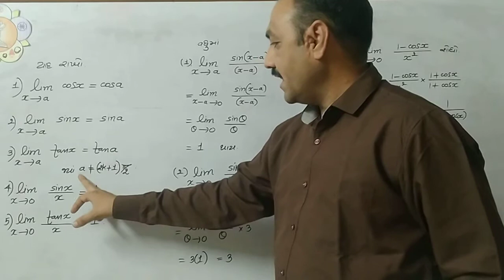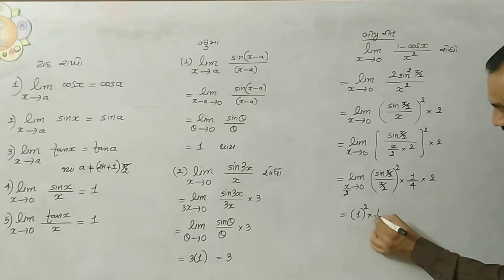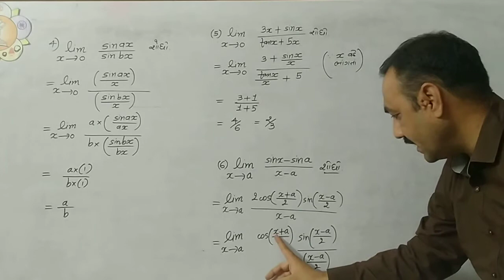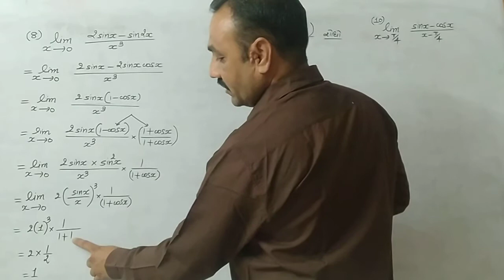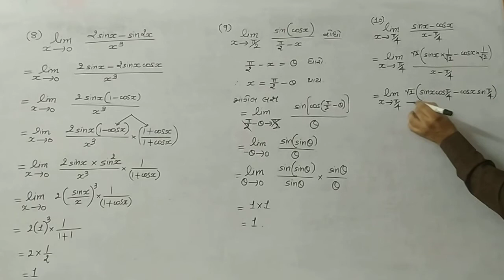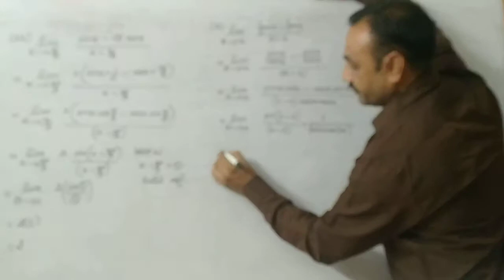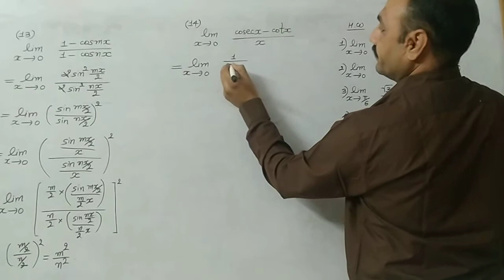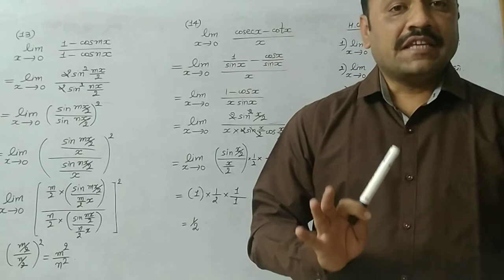11th science chapter:13 લક્ષ અને વિકલન Date: 22/3/2021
11th  science  chapter:13  લક્ષ  અને  વિકલન Date: 22/3/2021